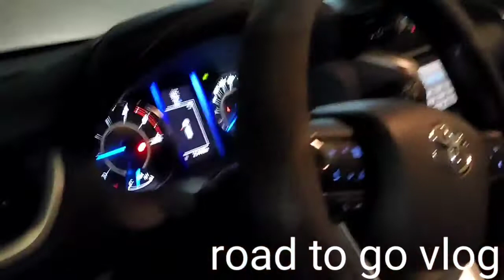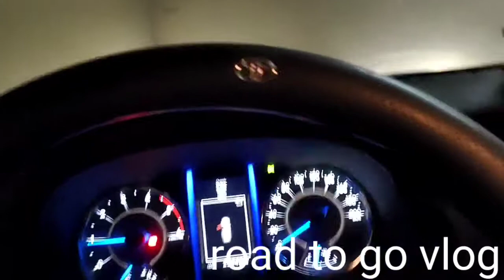byahing sm bacoor